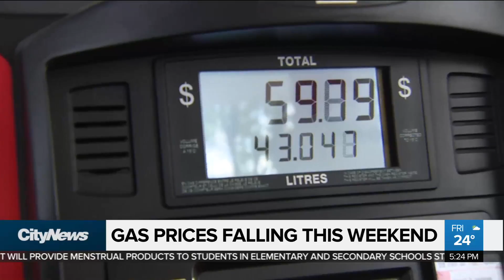Hurricane could hurt Florida orange juice crop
Florida is bracing for Hurricane Dorian, and as Mike Eppel reports, the sunshine state's famous orange juice crops could take a hit. That and more in today's business report.